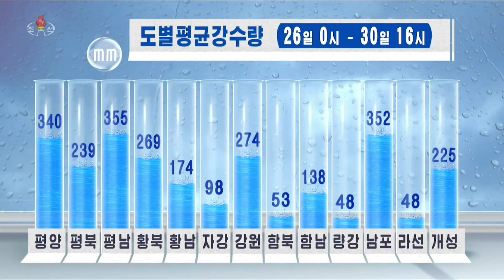北朝鮮 「道別平均降水量 (도별평균강수량)」 KCTV 2022/06/30 日本紀字幕付き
2022年6月30日、「朝鮮中央TV」で放送された「道別平均降水量」。日本語字幕付き。